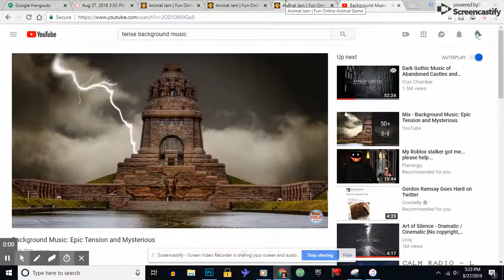Spy Girl -part 2